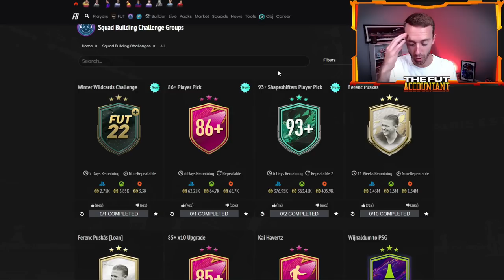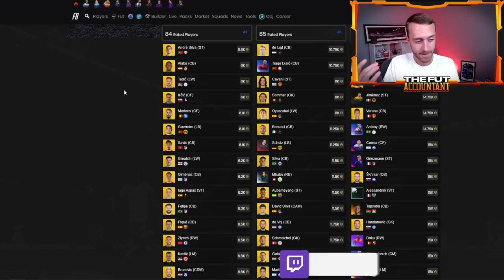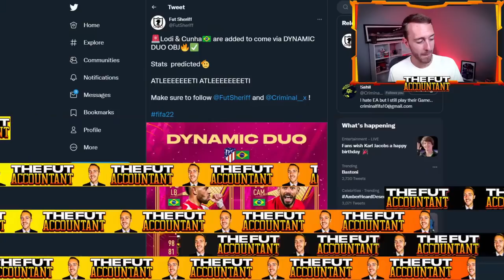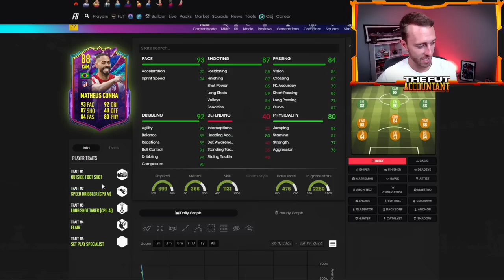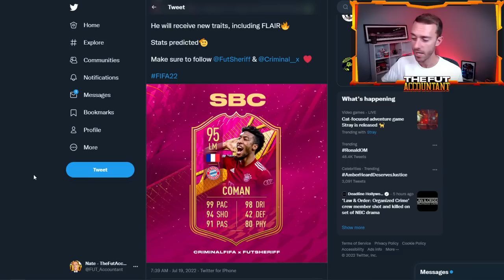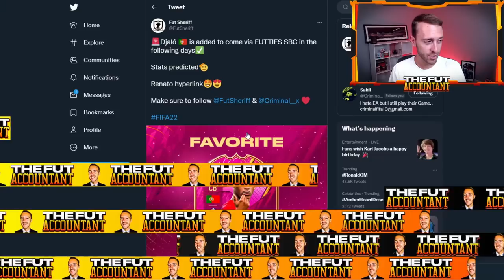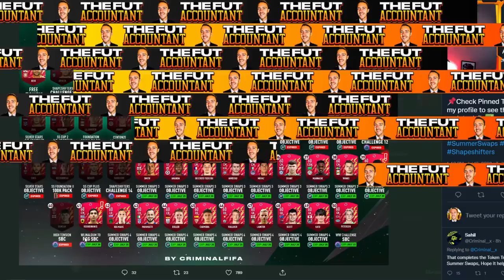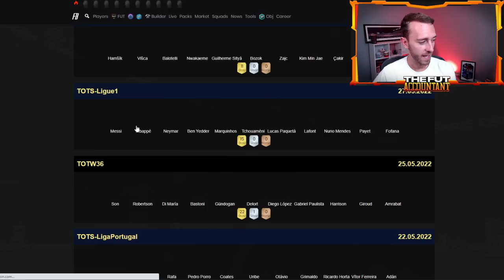EA IS MUDDING OUR CLUBS! NEW FUTTIES PLAYER LEAKS! FIFA 22 Ultimate Team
EA is mudding our clubs with all this FUTTIES content...